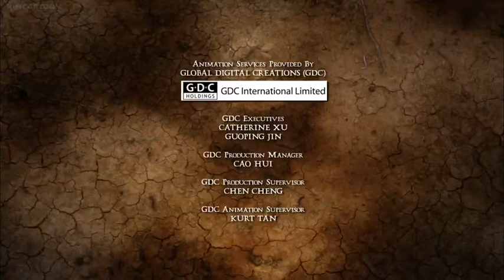Legend of Enyo Episode 12 The Invisible Enemy